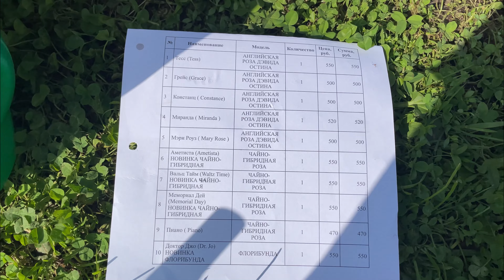Распаковка саженцев роз из Питомника Звягинцевых. Бонусом в конце Распаковка ирисов из подворья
Добрый день! Показываю распаковку роз из питомника роз Звягинцевых.

Состав заказа:

Тесс (Tess)
Грейс (Grace)
Констанц ( Constance)
Миранда ( Miranda )
Мэри Роуз ( Mary Rose )
Аметиста (Ametista)
Вальц Тайм (Waltz Time)
Мемориал Дей (Memorial Day)
Пиано ( Piano)
Доктор Джо (Dr. Jo)
Прайд Энд Преджудис (Pride and Prejudice)
Алисар Принцесса Финикийская
Блю бой (Blue Boy )
Дэни Хан ( Dany Hahn )
При П.Ж. Редутэ (Prix P.J. Redoute)
Розаман Жанон (Rosomane Janon)
Ля Роз дю Пти Пранс (La Rose du Petit Prince).